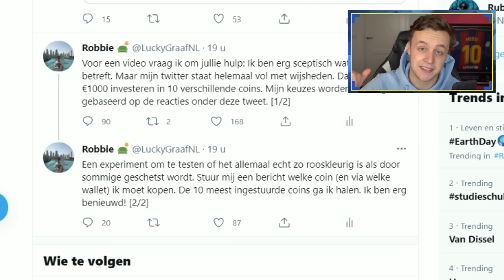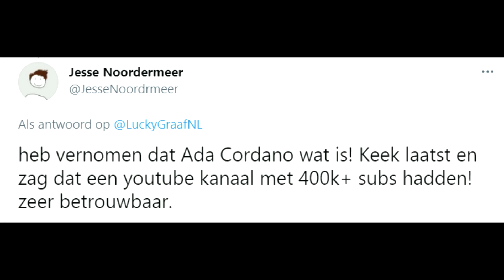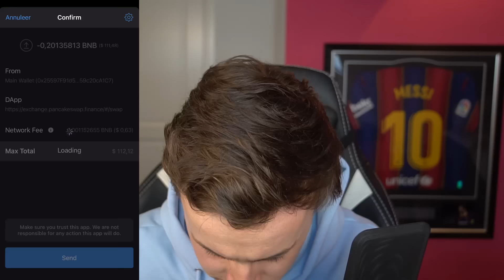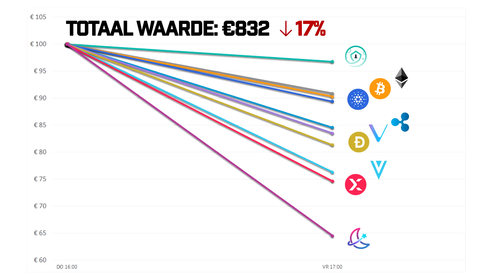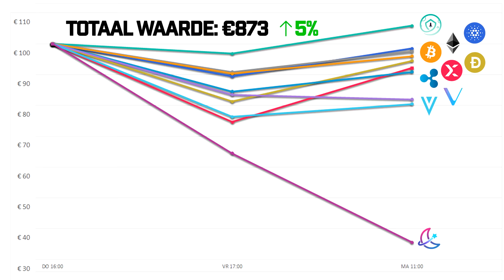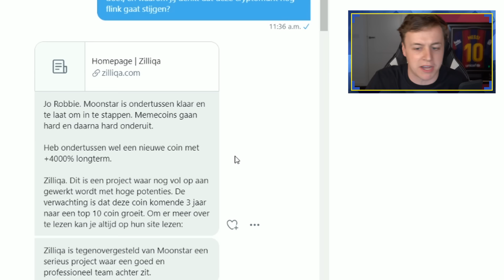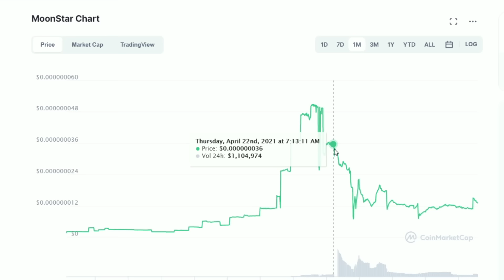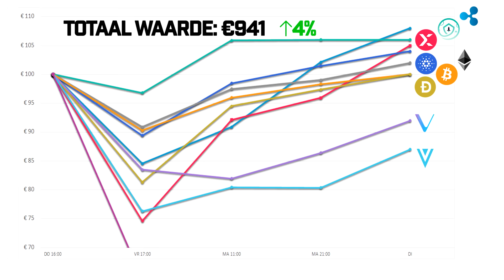IK INVESTEERDE €1000,- IN CRYPTO EN DIT GEBEURDE...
► Bedankt voor het kijken naar: “IK INVESTEERDE €1000,- IN CRYPTO EN DIT GEBEURDE...”